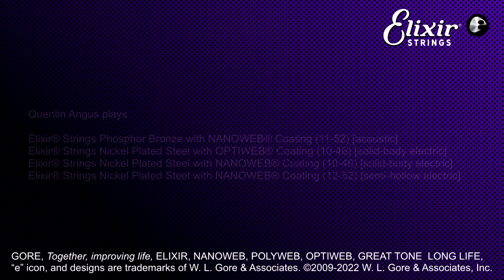Quentin Angus Acoustic Guitar Lesson: An Introduction to Spread Triads | ELIXIR Strings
Unlocking the fretboard and being able to play chords all over the neck is one of the most useful skills for a guitar player to master. Having the knowledge to locate chords all over the fingerboard allows you to be really creative with rhythm parts – and it will help with your soloing as well.

A really useful way to begin exploring this approach is to start with simple triads – chords made up of three notes. In this video tutorial, Elixir Strings artist Quentin Angus takes a basic C chord and shows how to play “spread triads” all the way to the 12th fret and beyond. He also explains the theory behind chord inversions, making this short lesson a powerhouse of practical, applicable theory!

Explaining why he’s such a fan of Elixir Strings on his acoustic guitars, Quentin says, “I’ve been using Elixir Strings for 20+ year and nothing compares to them! The anti-rust coating makes them last, they feel great and their sound is a huge part of my tone!”